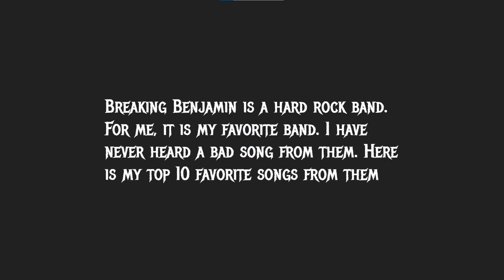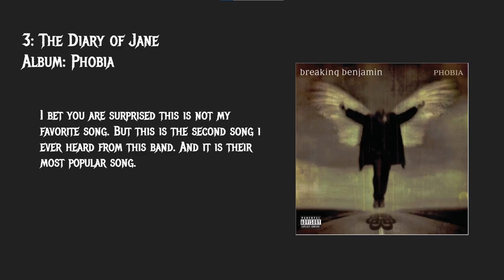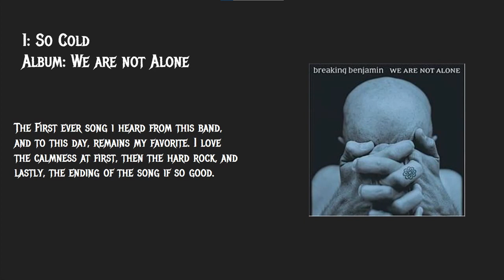My Top 10 Breaking Benjamin Songs